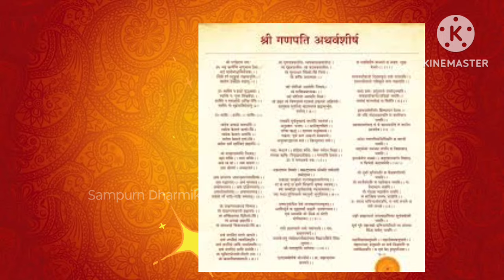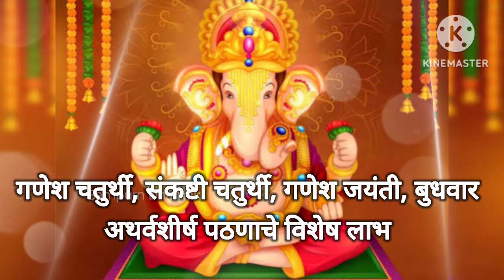Ganpati Athrvshirsh | गणपती अथर्वशीर्ष पठनाचे चमत्कार | अथर्वशीर्ष कसे पठण करावे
Athrvshirsh
Ganpati athrvshirsh
Ganeshotsav 2024
Ganesh chaturthi
Athrvshirsh in marathi
Ganpati athrvashirsh in marathi
Athrvshirsh lyrics
Athrvshirsh marathi arth
Athrvshirsh marathi meaning
Athrvshirsh meaning in marathi
Athrvshirsh chant
Ganpati stotra
Ganpati mantra
Ganesh mantras
Ganesh stotra
Ganpati poojan
Ganesh stotra mantra
Athrvshirsh pathnache fayde

अथर्वशीर्ष
अथर्वशीर्ष मराठी
अथर्वशीर्ष मराठीमध्ये
अथर्वशीर्ष चा अर्थ
अथर्वशीर्ष म्हणजे काय
अथर्वशीर्ष कसे पठण करावे
अथर्वशीर्ष आवर्तन गणपती बापाची आवडती सेवा अथर्वशीर्ष
अथर्वशीर्ष पठनाचे फायदे
अथर्वशीर्ष पठण केल्याने काय होते